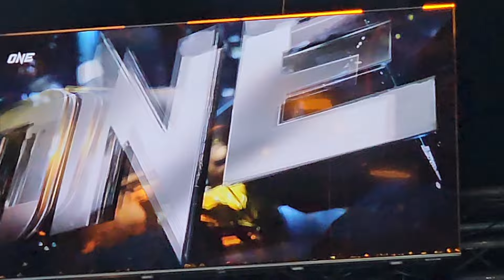บราซิล เอ็มเอกชาติ Brazil M Eakchat ชนะคะแนน ตุย ลิน ทัต Thway Lin Htet ONE Lumpinee 85 , 1 พ.ย.67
บราซิล เอ็มเอกชาติ Brazil M Eakchat ชนะคะแนนเอกฉันท์ ตุย ลิน ทัต Thway Lin Htet (มวยไทย รุ่นสตรอว์เวต 115-125 ป.) ONE Lumpinee 85 , 1 พ.ย.67